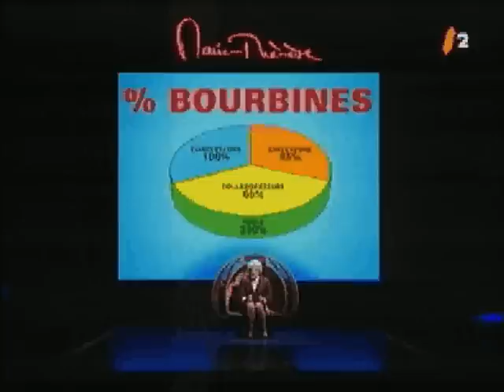L'expo de Marie-Thérèse - Les Suisses Allemands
Voici un deuxième extrait de l'Expo de Marie-Thérèse, cette fois-ci, elle nous parle du complot des bourbines lors de l'élaboration d'EXPO.02 !

Showtime ...